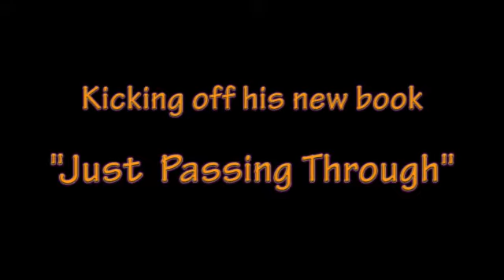Marko Speaking at Jabberwocky Book Shop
Author Marko Wirz talks about his book Just Passing Through: your life with care at the Jabberwocky book shop in Newburyport, MA. USA.

Marko always has an attitude of gratitude and calls his business Gratefully done.

Inspired by the Bands Pink Floyd and Rush Marko shares his Journey across the US and through Life.
Includes a Q&A session at the end.
Purchasing information such as were available and how to order online are included at the end of this video at 39 min mark.